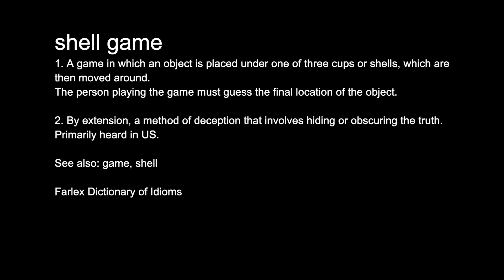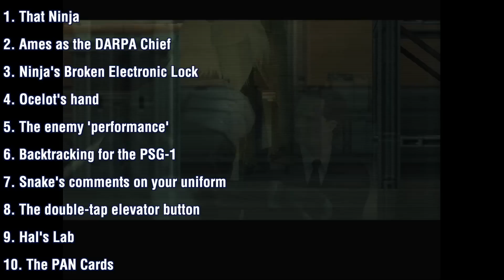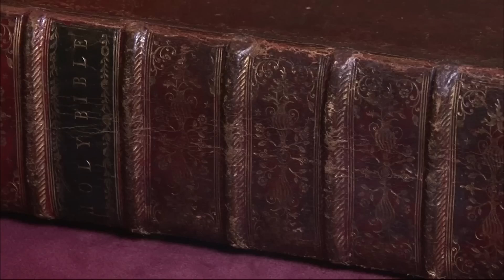Understanding Ocelot in MGS2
What Even Happens in MGS2? Part Three - Shell Game

20 years ago, one game changed everything: METAL GEAR SOLID 2. Join Jorin Lee of Futurasound Productions, creators of the acclaimed miniseries WTF Happens in MGSV, on another unparalleled MGS analysis project. This time? We'll be unpacking the 'substance', that is the storyline, of MGS2.

This video follows the overview of the game's prologue, 'Tanker', with the second of three scenarios from the Manhattan Incident: Information Games in the Big Shell...and in particular, the 'Ames' section, which secretly reveals the involvement of Revolver Ocelot beyond what we're told explicitly in game.

"The long awaited sequel to the PlayStation game Metal Gear Solid, Metal Gear Solid 2: Sons of Liberty was released on November 13th, 2001. MGS2 does not star the former FOXHOUND agent Solid Snake. Instead, Hideo Kojima took players into the mind of super soldier Raiden, a stealth operative on his first live combat scenario. His objective is to stop a group of terrorists, calling themselves the Sons of Liberty. This includes blowing up a large oil cleanup facility and killing the President of the United States.

MGS2's innovations included its introduction of the laser sight mechanic for more accurate aiming, and a refined cover system that allowed both players and enemies to shoot from cover. It also introduced collective enemy AI routines that relied on squad tactics rather than working individually, while individual enemies expressed fear and even birds had their own AI routines. MGS2 was considered to have the best enemy AI in gaming for many years. The physics was also a major step forward for gaming, particularly the sophisticated particle effects for its time (including for individual drops of rain) and the way objects moved.

The game earned both critical and commercial acclaim upon release, with the highest sales and review scores in the series. However, the game's convoluted story, excessive use of Codec conversations and new protagonist Raiden was criticized by a number of fans, temporarily relegating him to a joke character (even with Kojima himself) until his popular transformation in Metal Gear Solid 4.

Despite the controversy surrounding the unexpected bait-and-switch and convoluted storyline at the time, Sons of Liberty is today seen as a landmark title in the history of video games. It is considered the first truly postmodern video game, is frequently cited as a primary example of artistic expression in video games, and is generally considered one of the most influential games of the past decade, both for its artistic influence on later video game storylines (most notably Eternal Darkness, Killer7, Portal, and especially BioShock, which even featured a very similar plot twist) as well as its influence on the gameplay mechanics of many action games since."